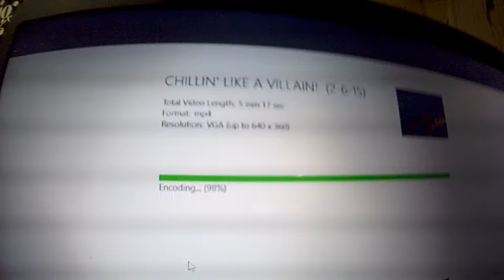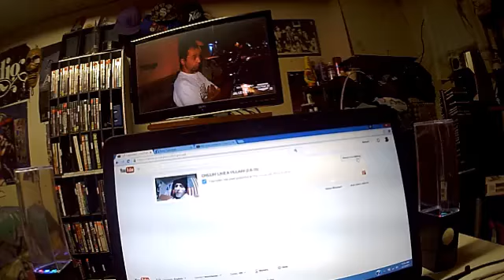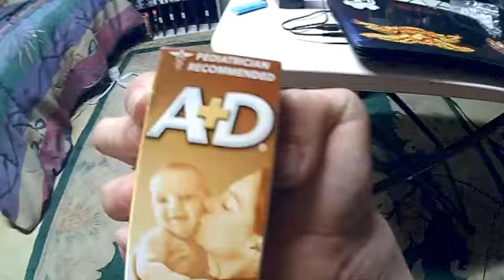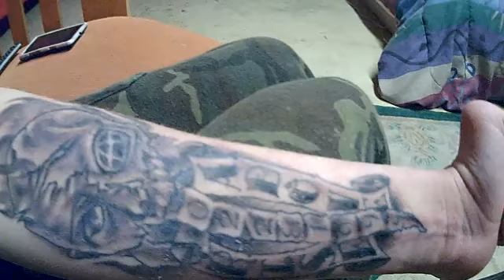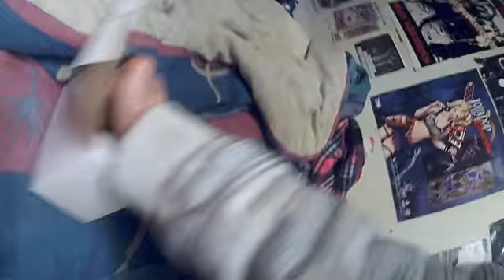I'M A BARBER!